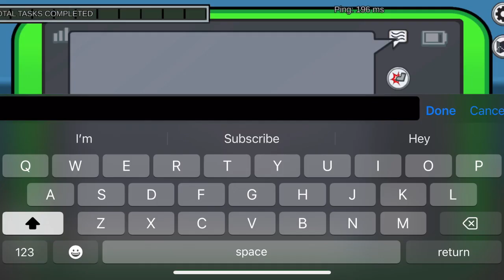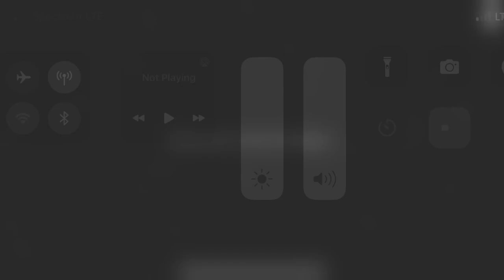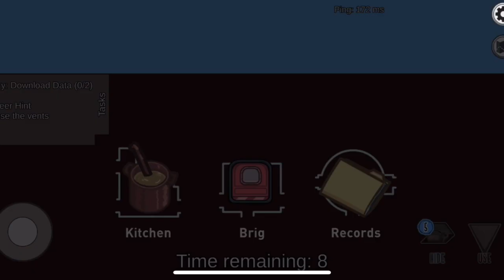Among Us - Funny Gameplay Moments 122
Songs in the video:
0:43 - Crazy Party 4 - Magnus Ringblom
1:02 - Simple Plan - Untitled
3:38 - Eccentric Vibes 16 - Håkan Eriksson
5:23 - Scorpion Dance 2 - Håkan Eriksson
7:39 - Sunbeam Memories 1 - Gunnar Johnsén
8:33 - Enya - Only Time
10:07 - Hyper Distorted Illuminati Confirmed - MLG Sound Effects (HD)